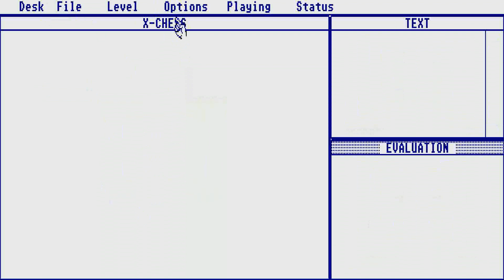ATARI ST xchess x fun